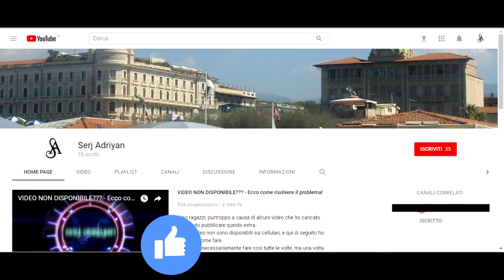Assassin's Creed Brotherhood parte 3: Consegna fiori (Ezio torna a casa) - Gameplay PS4